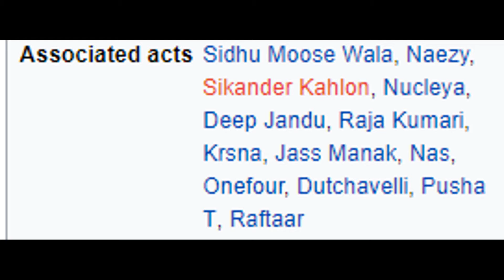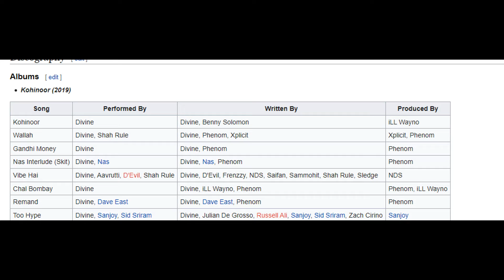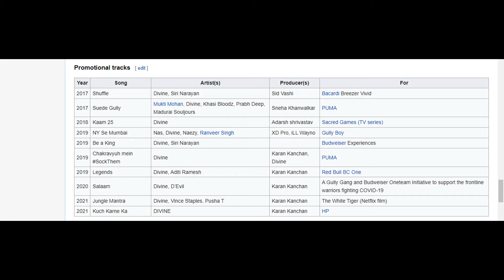who is Vivian Fernandes ? ||Abhi's fact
hey guys welvcome to my official youtube channel hope you will like it !